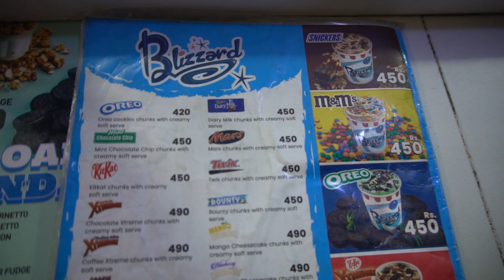Massive Islamabad Street Food - F10 Markaz Food Spots | Syrian Shawarma | Samosa Chaat | Sweet Creme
Taste of streets Presents you an amazing tour of F-10 Markaz Islamabad.
We  Explore F-10 Markaz For Foods Spots to discover Tasty Tastes.

Syrian Shawarma :- 500
Samosa Plate :- 160
Sweet Creme :- 300

Massive Islamabad Street Food - F10 Markaz Food Spots | Syrian Shawarma | Samosa Chat | Sweet Creme

0:00 - Cinematics
0:37 - Introduction
1:19 - Syrian Shawarma
3:16 - Review
6:21 - Quetta 20
7:24 - Making of Samosa Chaat
8:30 - Review
10:06 - Sweet Creme
12:19 - Review
13:33 - Ending Message